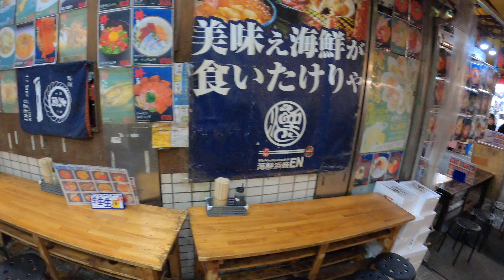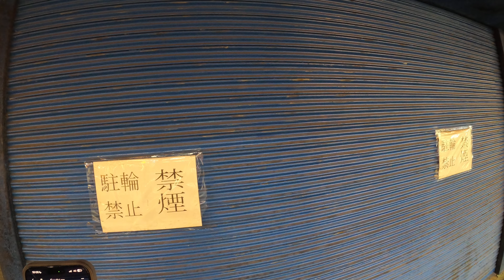Walk / UENO japan | walking City... Street Walking Tour